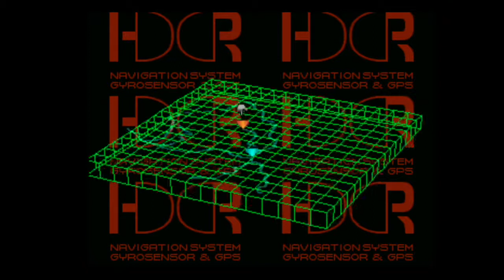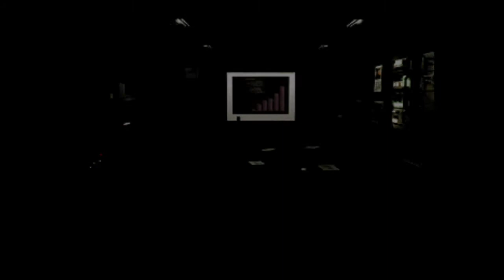Front Mission 3 : Battle 34 (Xiamen) - Battle 35 (Yuping)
Front Mission 3 : Battle 34 (Xiamen) - Battle 35 (Yuping) Walkthrough

Emma Storyline

Played using PSX Emulator on Android